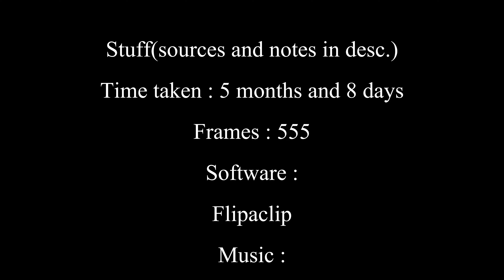Roman conquest of Greece: Every War (281BC - 85BC)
took way too long whyy

SOURCES FOR ROMAN GRECO WARS

main sources
-Taken at the Flood: The Roman Conquest of Greece - Robin Waterfield
-Roman conquests - Greece and Macedon - Phillip Matysak
-Phyyrus of Epirus - Jeff Champion
-The Collapse of Rome: Marius, Sulla & the 1st Civil War (91-70 BC) - Gareth C. Sampson
-Livy (Books 31-70)
-Polybius (Books 1-5)
-Antiokhus III - John D. Grainger
-Barrington Atlas of the Greek and Roman world
-The Roman War of Antiochus the Great - John D. Grainger
-Hannibal’s War: A Military History of the Second Punic War - John Francis Lazenby
-The Poison King: Ardienne Mayor
-The Cambridge ancient history. Vol. 8(Second Edition) Rome and the Mediterranean to 133 B.C.
-Plutarch Parallel Lives (17)
-Rome and the Third Macedonian War - Paul J. Burton
-The Foreign Policy of Mithridates VI Eupator, King of Pontus - B. C. Mcging

*For the 2nd Punic War, I’ve used ADT’s Italy video as a bit of a trace only for the beginning of 215
*For the border on Illyria (northern part) in 89BC, I’ve used ADT’s Italy video(again)
*I used Diego’s maps in Greece, Illyria, and Italy
*For Greek vassals, they will be done in much greater detail in the Balkans video from POGKPP and Polserb
*The white asterisk in the first Mithridatic War, sources are unsure when to put the raids at and their extent
*Mithridates took antiocheia(the colony) during his Asian invasion whoops
*I forgot to stripe costal Mysia between Pergamon and Bithynia because they were disputed, my Anatolia video covers that though

Wikipedia Articles I’ve used similarly to like a main source:
Chronologies and Timelines
(Arrow facing down to go further)
facing down to go further)